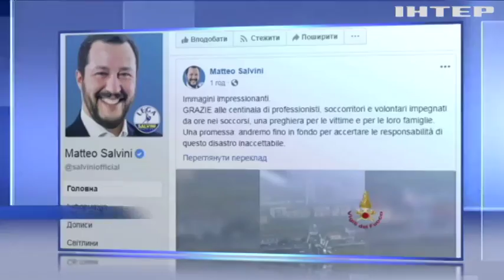Трагедия в Генуе: обвал моста унес десятки жизней